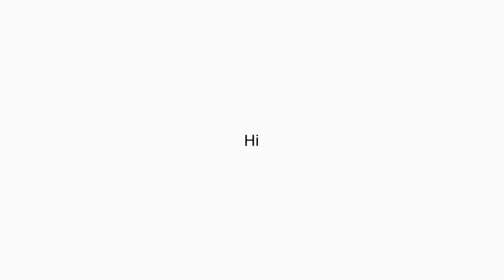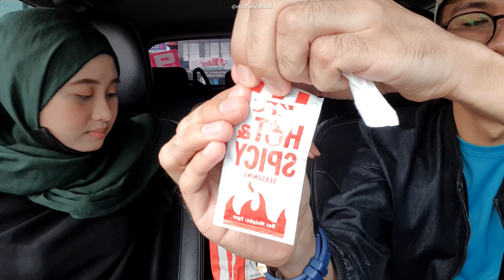AYAM GORENG KFC VS MC DONALD'S SPICY MANA LAGI PEDAS???